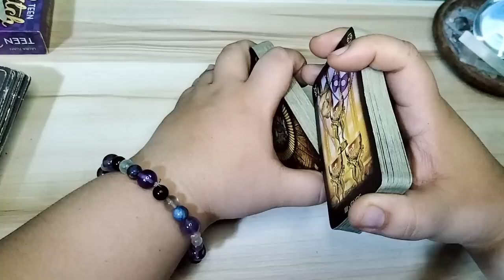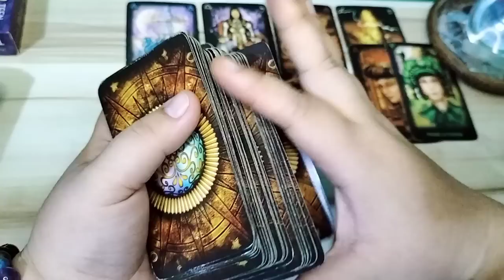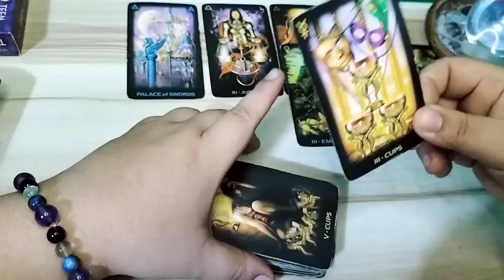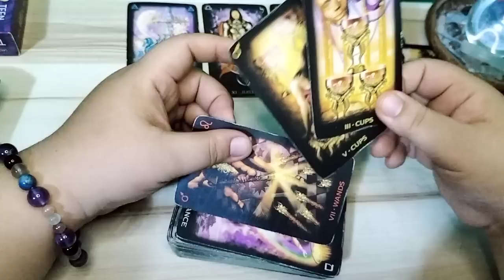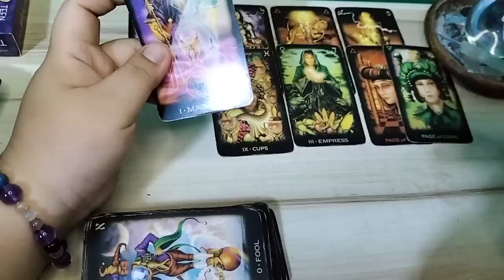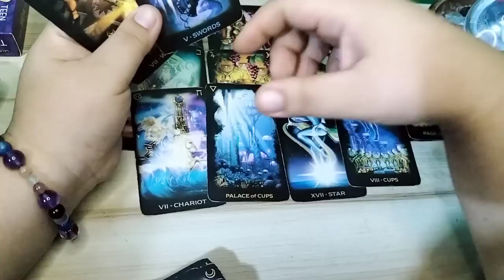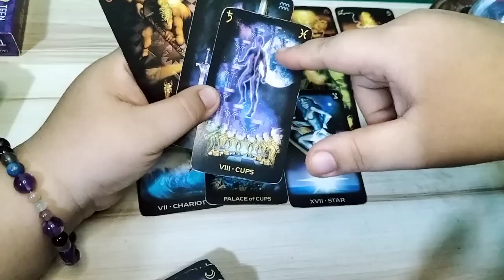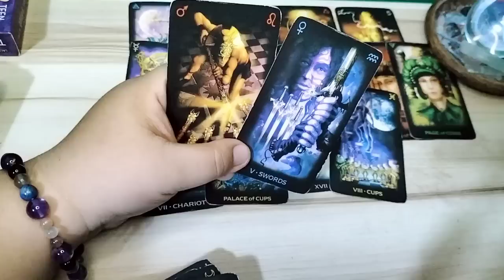🌏Kayang kaya mong pabagsakin ang mga kalaban mo. Maaabot ang panagarap 😱 Taurus/ Virgo/ Capricorn.